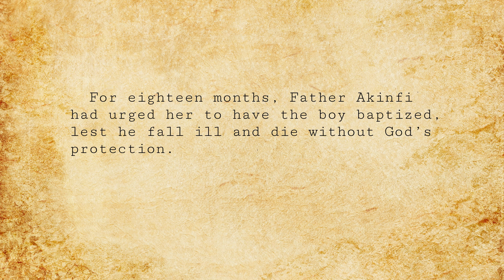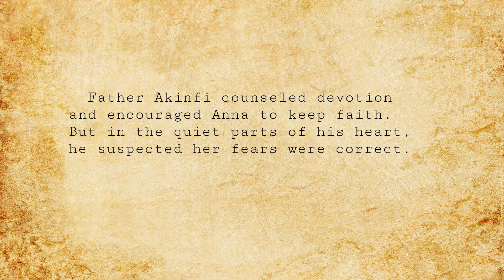The Baptism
A book trailer for War Wolves, an unpublished novel by Steven Sanders. BASED ON TRUE EVENTS. During the First World War, the greatest terror for troops on the eastern front isn’t bombs, machine guns, or poison gas. It’s wolves. A patriotic Russian soldier is sent to hunt them down, but an idealistic American nurse suspects something more sinister. What they discover together is more savage than any battle.

-Music “Legacy Begins” by DayFox from Pixabay.
-Images by Steven Sanders via Midjourney AI.